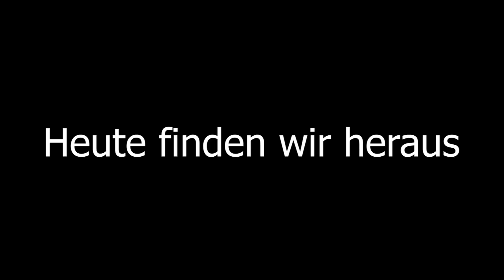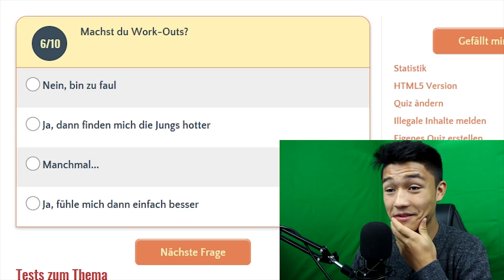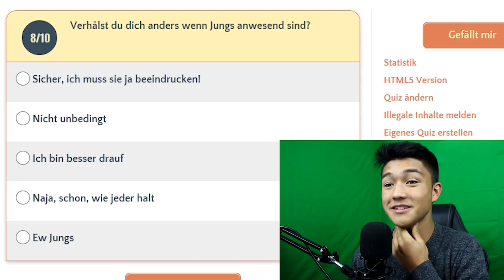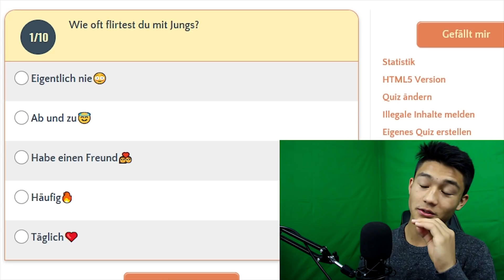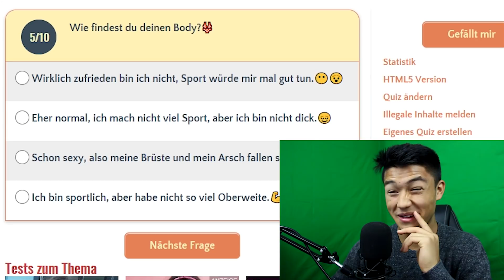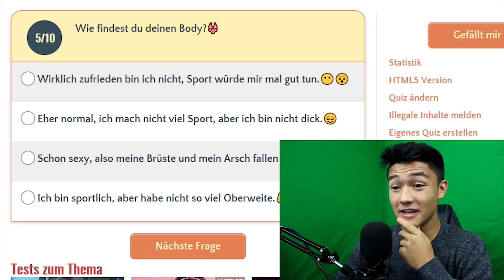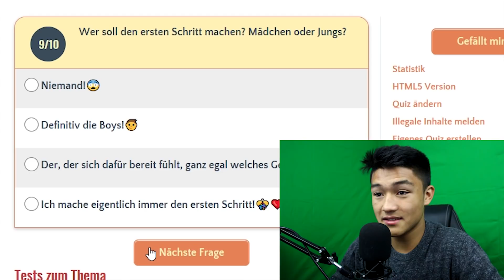Wie sexy bin ich? 😏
Equipment:

Hauptkamera: Canon EOS 700D
Zweitkamera: Panasonic HC-V777
Objektiv: Canon EF-S 18-55mm
Mikrofon: RODE VideoMic GO
Stativ: Joby Hybrid Gorillapod

Laptop: Acer Asphire V Nitro 15
Externe Festplatte: Intenso 500GB
SD-Karte: SanDisk 64GB Ultra